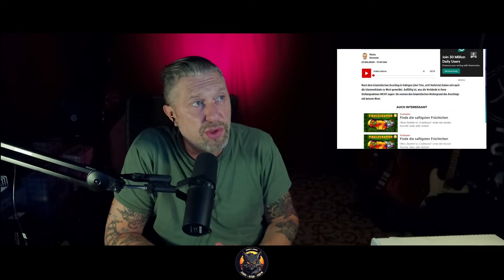Warum verschweigen die Islamverbände das islamistische Motiv von Solingen und Mannheim?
Quelle: Bild (Beste Quelle ever)